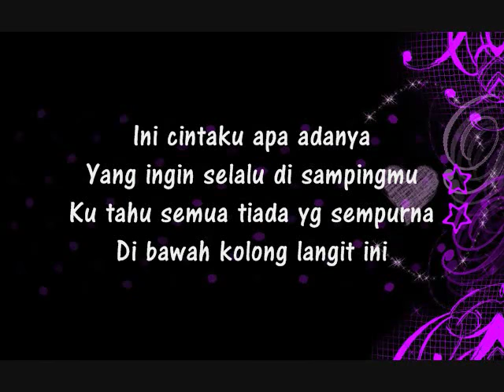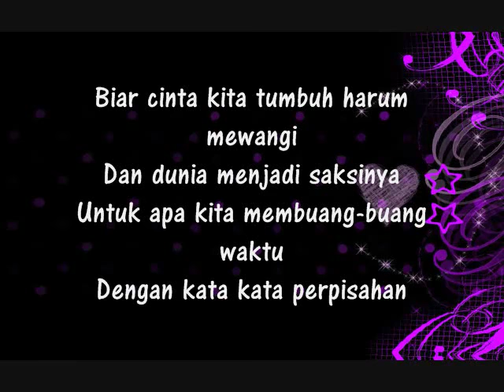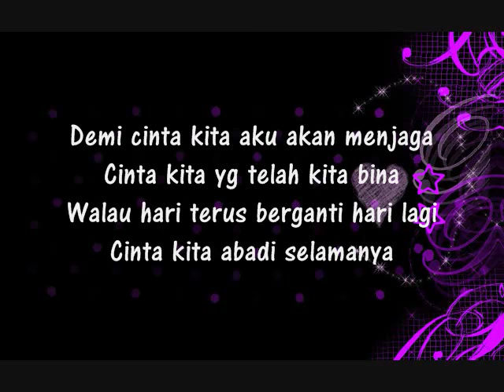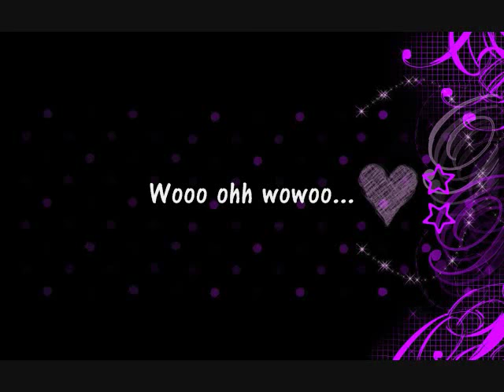Cinta Kita Shireen Sungkar ft Teuku Wisnu lyric)